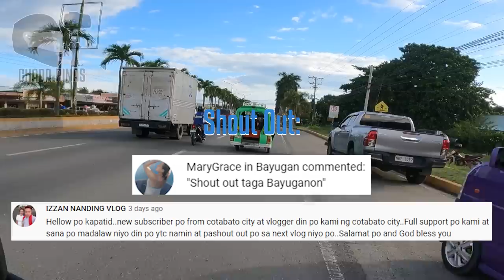CDO TO TAGUM VIA VALENCIA | TALAINGOD AND KAPALONG